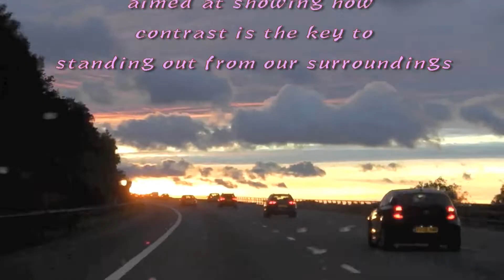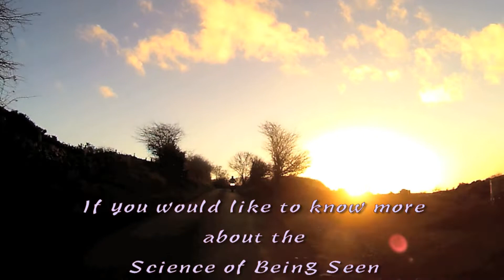Contrast is the key 2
Collection of clips aimed at showing some examples of how road users can blend in with their surroundings and how contrast can be key to helping us stand out against an ever changing back drop.